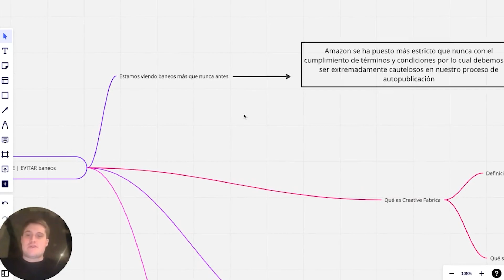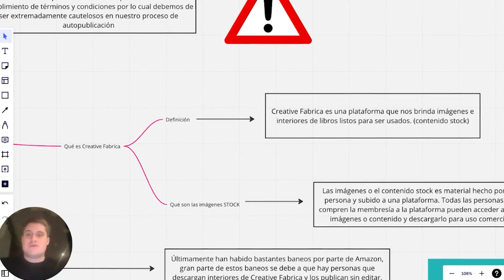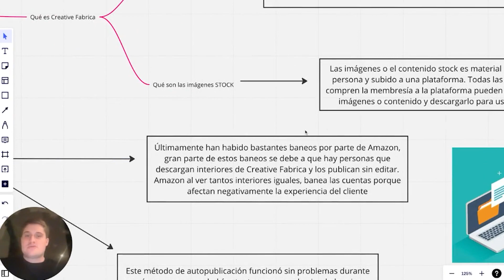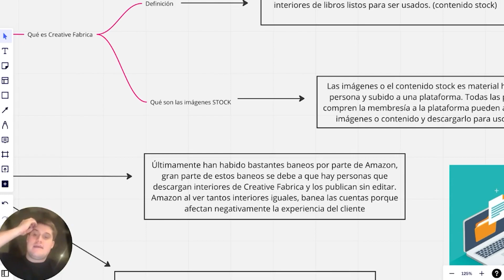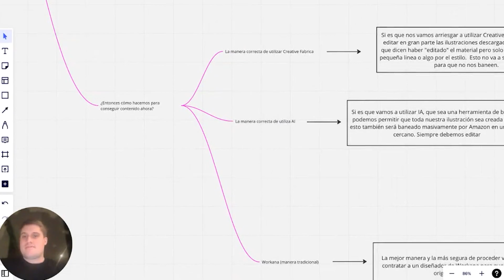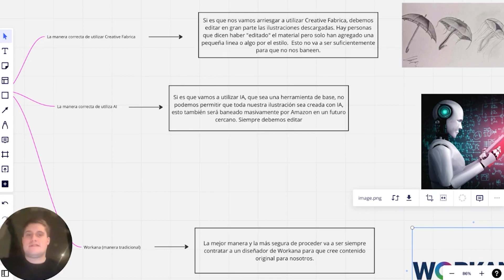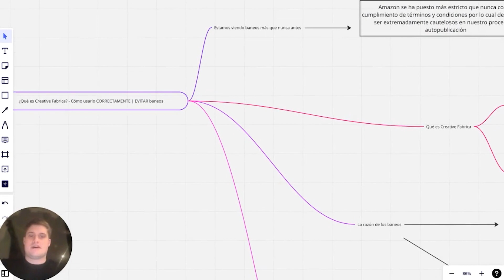¿Qué es Creative Fabrica? - Cómo usarlo CORRECTAMENTE | EVITAR baneos